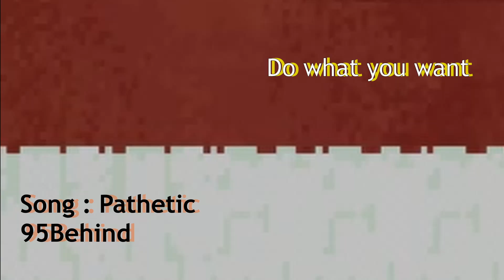Nidhogg The First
Well you know, its just nidhogg. One of us wins in this one.